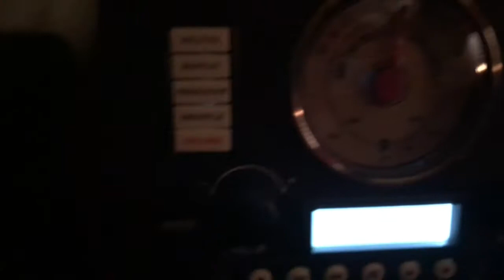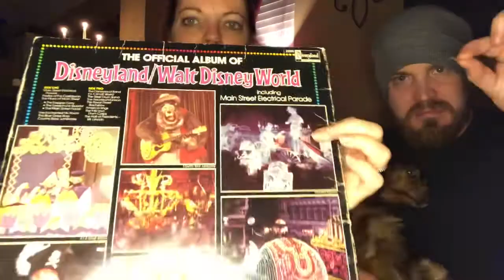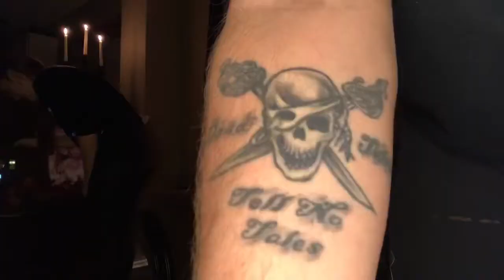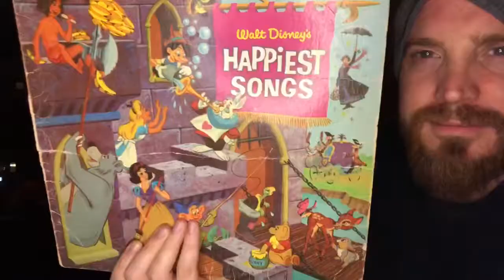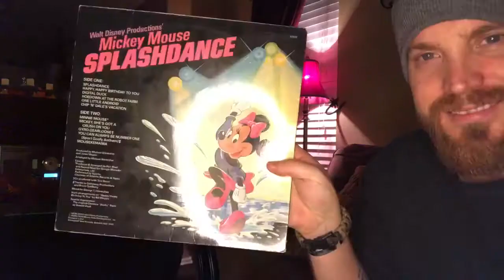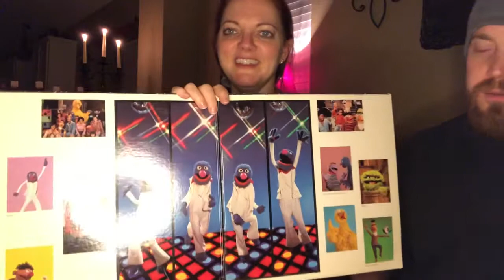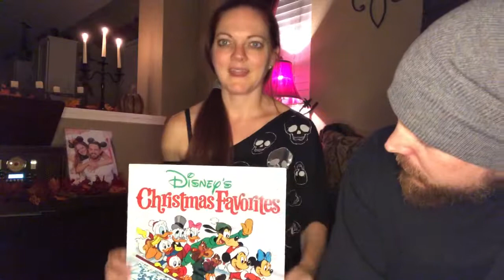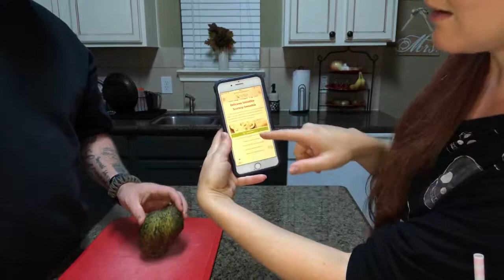Listening to vintage Disney records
This is something we have been wanting to do since Jeff bought me a record player for my birthday in August! We finally got an evening where we started home, had some wine, and broke out the old records! It’s been at least 25 years since any of these have been listened to. We also tried a very weird piece of fruit Jana found at the grocery store, called a soursop. Definitely an entertaining evening!